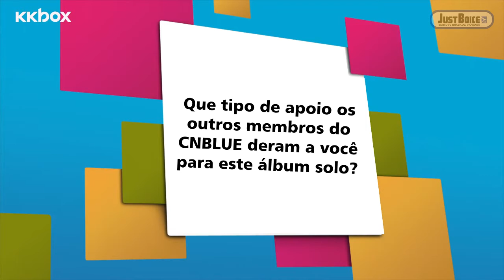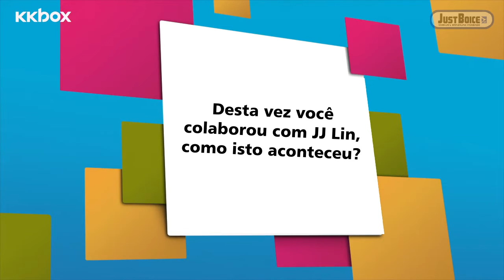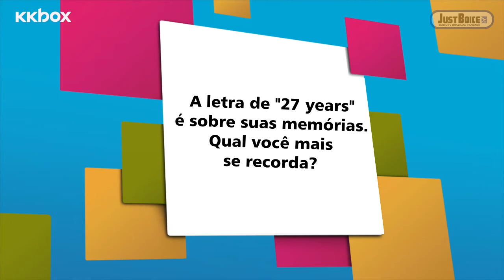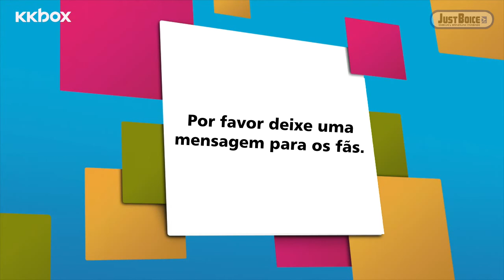[Just Boice BR]Jung Yong Hwa - Entrevista para a KKBOX [Legendado PT=BR]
Re-upload